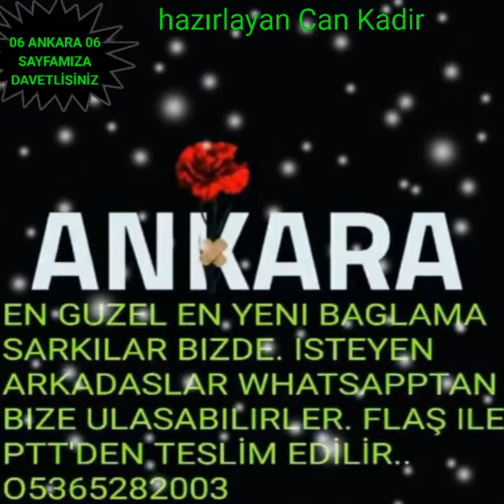Ayrilamam 06 ANKARA 06 damar müzik dinle abone ol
Söz: Şakir Askan

yokluğun içimde bir ateş gibi
tutuşmuş bedenim yanıyor sanki
ne olur terk etme seven kalbimi
gidersen sevgilim yaşayamam

ayrılamam, sensizliğe katlanamam
yaşayamam sen olmazsan yaşayamam

ne kadar bağlandım sen biliyorsun
neden bu sevdayı bitiriyorsun
kalbinden beni sök at diyorsun
canımın canısın ayrılamam...

Aranjör: Zafer Karayazgan
Yönetmen: Talip Karamahmutoğlu